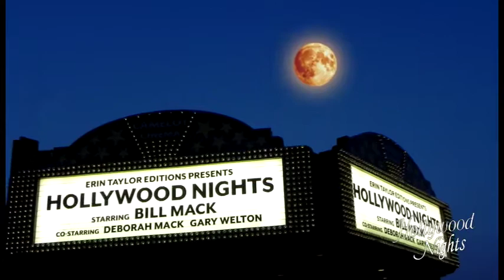Bill Mack Fly-In Events